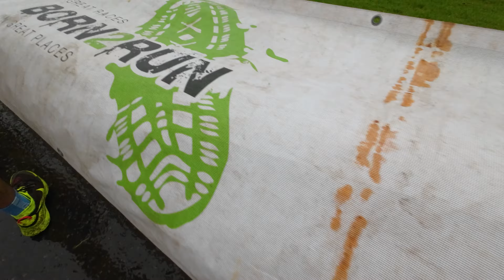Run Forest Run - Winter Trail Series 2022 - Gosford 10k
The second race in the Born2Run, Run Forest Run, 10k trail race series, 2022/2023, Gosford 10k in Armagh.

Check out @StephenJReid channel below;

YouTube.com/stephenjreid